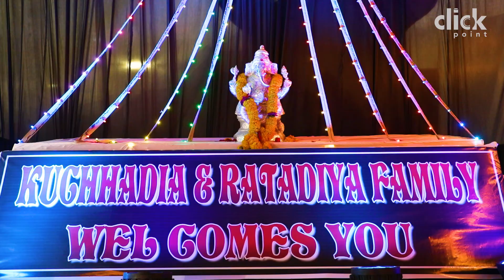Dr Sejal & Dr Prashant Wedding Teaser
For Book Your Shoot Connect Us :-

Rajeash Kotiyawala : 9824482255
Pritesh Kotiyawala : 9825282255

Like Our Facebook Page : Click Point